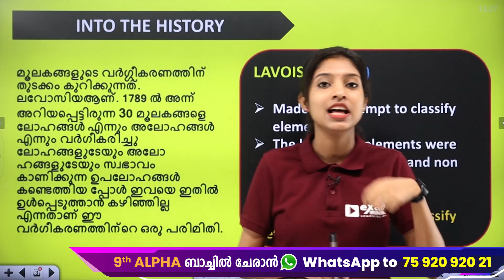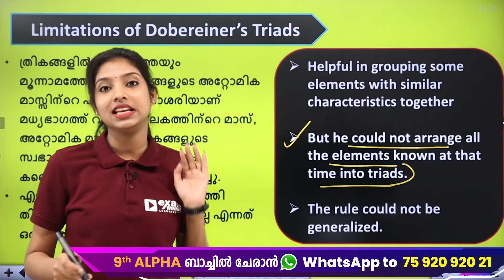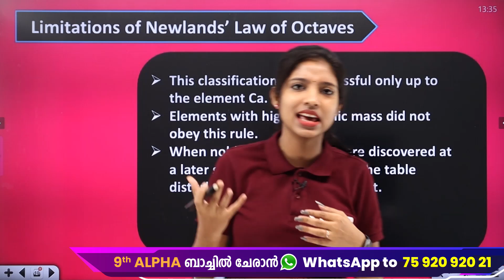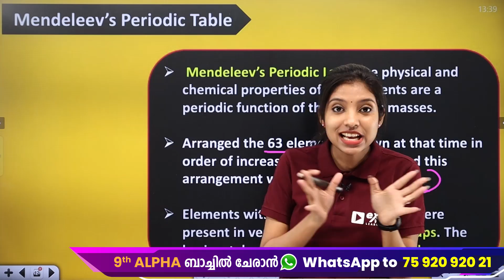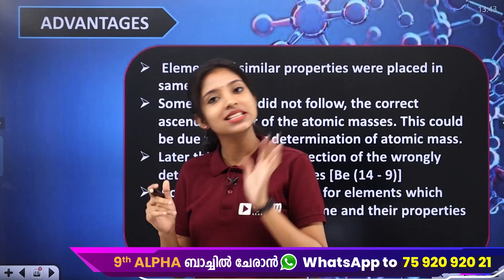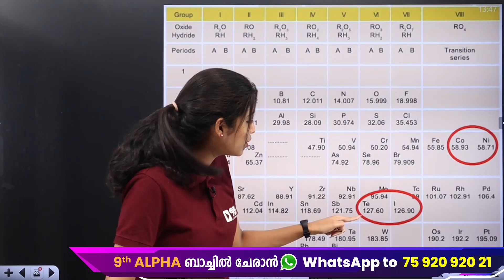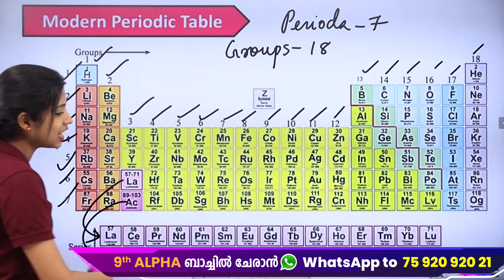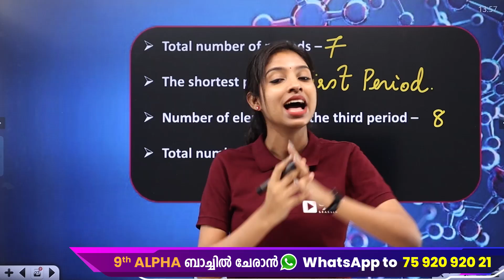Class 9 Chemistry | Periodic Table | History of Periodic Table | Exam Winner